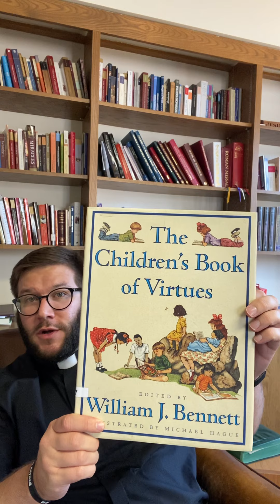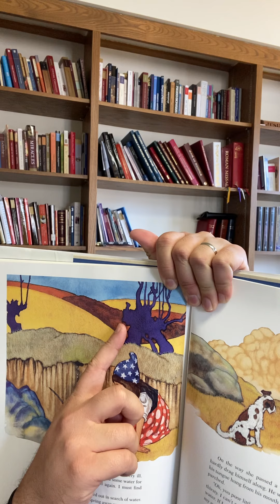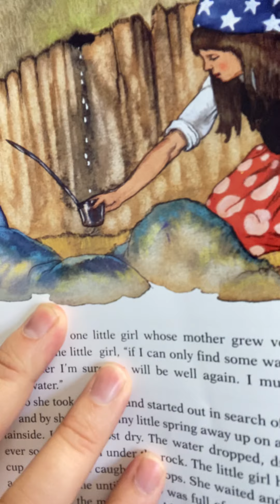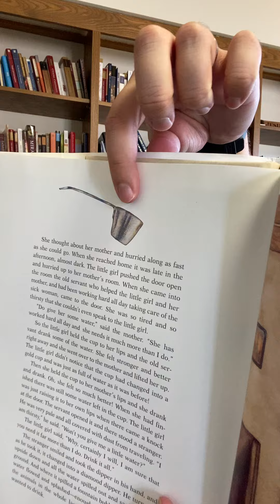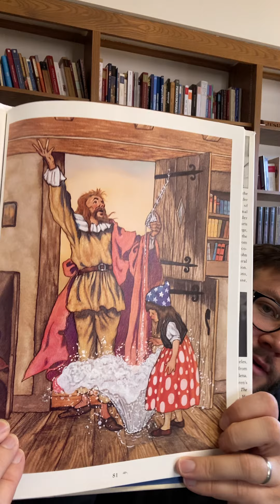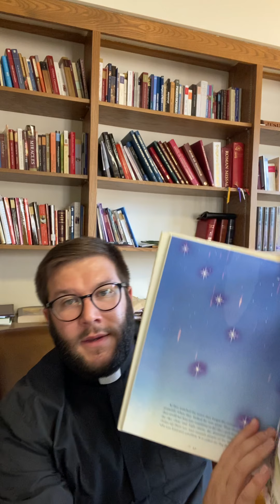Story Time w Fr Colin August14th, 2020 Legend of the Dipper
A story about Kindness

A little, thirsty girl learns the importance of kindness, and that kindness is its own reward!